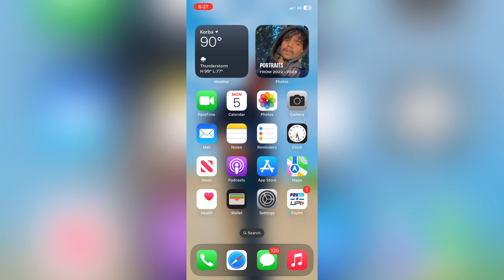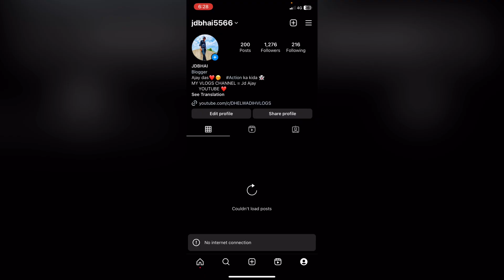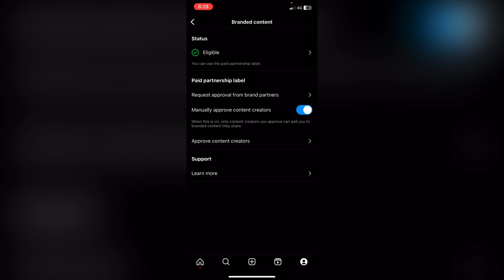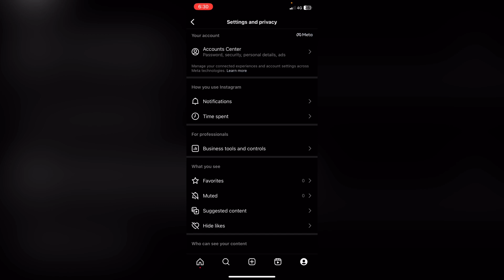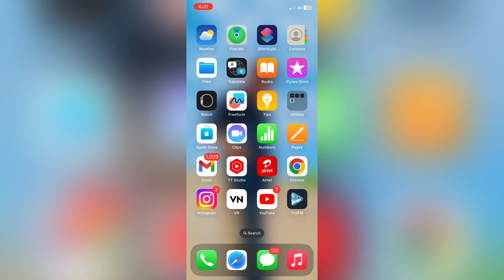Instagram se paisa kaise kamaye jldi se dekho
Instagram se paisa kaise kamaye 2023
Instagram se paisa kaise kamate hai